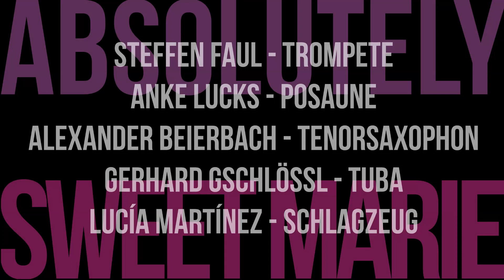ABSOLUTELY SWEET MARIE - rehearsing "Bob Dylan´s Dream" (Bob Dylan)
ABSOLUTELY SWEET MARIE

Steffen Faul – trumpet
Anke Lucks – trombone
Alexander Beierbach – tenor saxophone
Gerhard Gschlößl – tuba
Lucía Martínez – drums

recorded during a rehearsal at Studio Zentrifuge, Berlin

Sound: Ti To
Video: Christian Betz